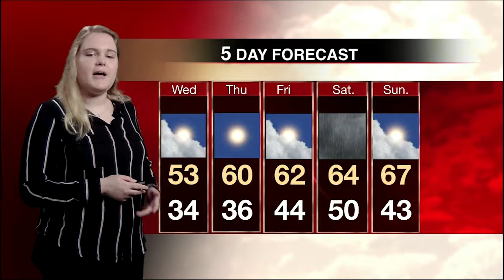1 Minute Weather 3/20/18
Weather Reporter Natalie Wickstrom gives you a quick update on the upcoming weather for the rest of the week.